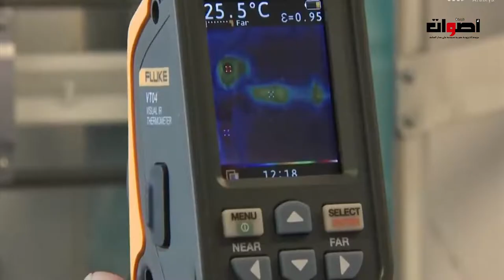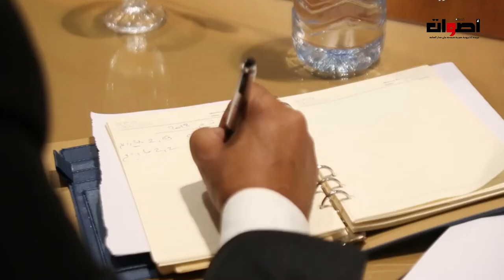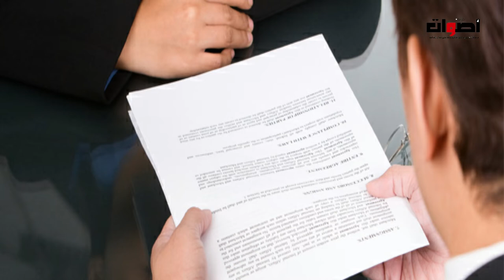ازدحام نقاط البيع المغربية لشراء الكمامات‎